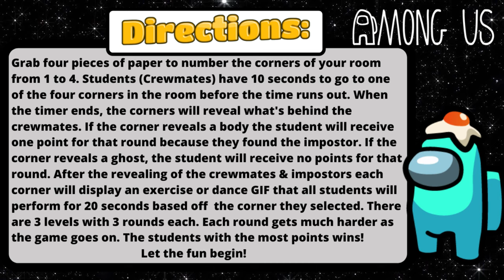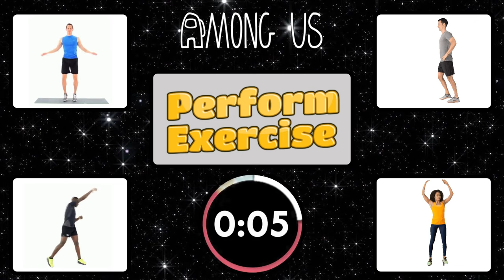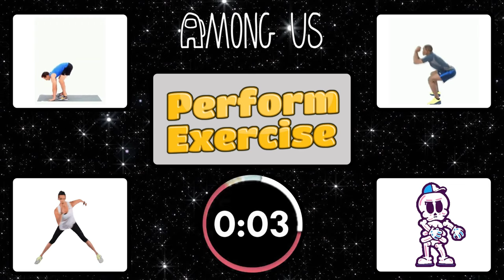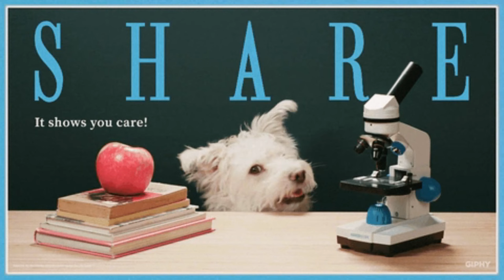🔴Among Us Four Corners Fitness Challenge | Family Workout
Play one of the MOST popular games EVER!!! Four (4) Corners with a Among Us Gamer challenge twist. Family fun workout! 🥇

The "Four Corners" game is popular with teachers, students, parents and more. It's simple to play, and it offers an opportunity for students to burn off some excess energy. It's a fun activity to offer as a reward at the end of a week of hard work and excellent effort. Four corners is a fun and easy game you can play in the classroom or with a group of friends. All you need to play four corners is a group of people, a few sheets of paper, and a pen or pencil. Label your corners 1 - 4 like you would when playing regular four corners.

🔴GREAT ITEMS WE KNOW YOU WILL LOVE🕹️:
🕹️Among Us Stickers
🕹️Among Us Drawstring Bag Set
🕹️Minecraft Fitness Water Bottle
🕹️Gamers Decal Stickers
🕹️Roblox Decal Stickers
🕹️Minecraft Decal Stickers
🕹️Super Mario Decal Stickers
🕹️Roblox & Minecraft Fidget

🔴TIME STAMPS:
⭐️Intro 0:00
⭐️Skip Intro & Start 0:45